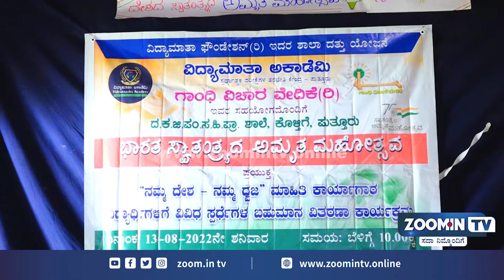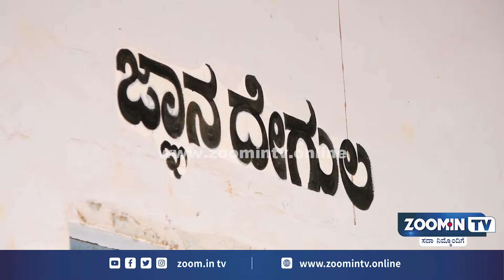ಕೊಳ್ತಿಗೆ : ವಿದ್ಯಾಮಾತಾ ಅಕಾಡೆಮಿ ಮತ್ತು ಗಾಂಧಿ ವಿಚಾರ ವೇದಿಕೆ ಸಹಯೋಗದಲ್ಲಿ ಸ್ವಾತಂತ್ರ್ಯ ಅಮೃತಮಹೋತ್ಸವ